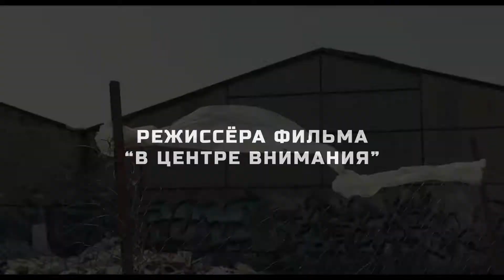📕📘📗 ТИХИЙ ОМУТ (STILLWATER) - 2021 (ТРЕЙЛЕР) (РУС)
📘 НАЗВАНИЕ: ТИХИЙ ОМУТ
📘 ОРИГИНАЛЬНОЕ НАЗВАНИЕ: STILLWATER
📘 СТРАНА: США
📘 ЖАНР: ТРИЛЛЕР, ДРАМА, КРИМИНАЛ
📘 ПРЕМЬЕРА В РОССИИ: 2021
📘 ПРЕМЬЕРА В МИРЕ: 8 ИЮЛЯ 2021
📘 В РОЛЯХ: МЭТТ ДЭЙМОН, КАМИЛЛЬ КОТТЕН, ЭБИГЕЙЛ БРЕСЛИН И Т.Д.

📘 Отец едет из Оклахомы во Францию, чтобы помочь своей дочери, которая была арестована за убийство.